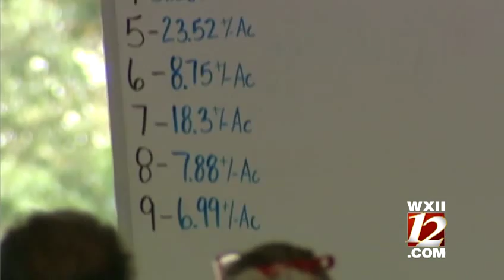Junior Johnson estate sells at Yadkin Co. auction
WXII's Stephanie Berzinski is there as racing legend Junior Johnson's estate is auctioned. |